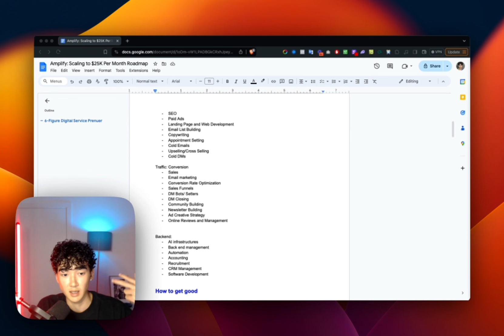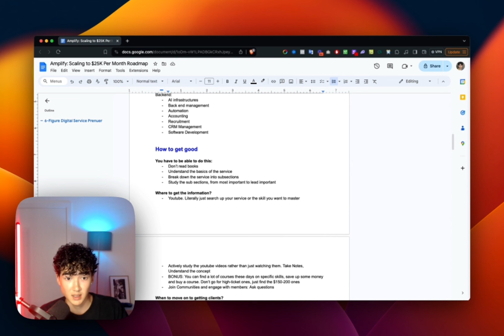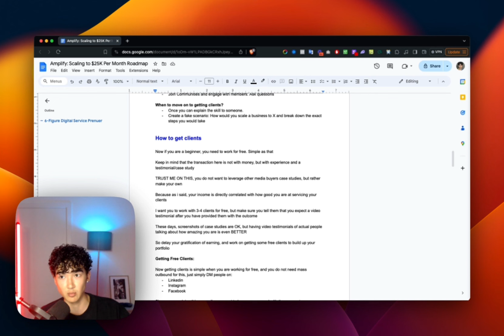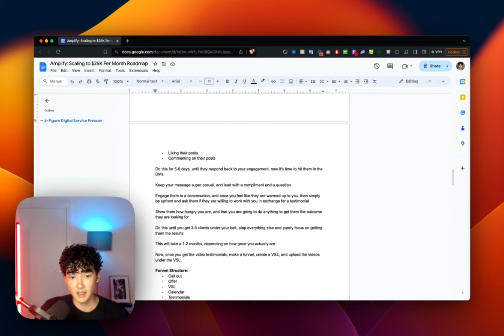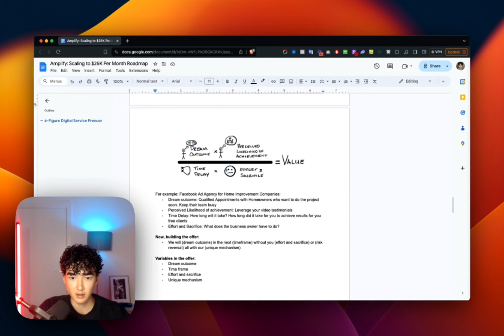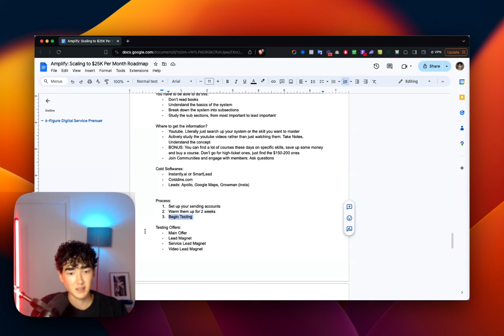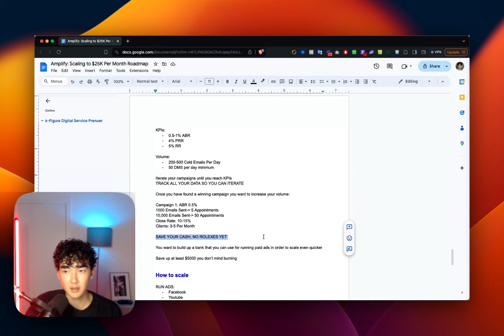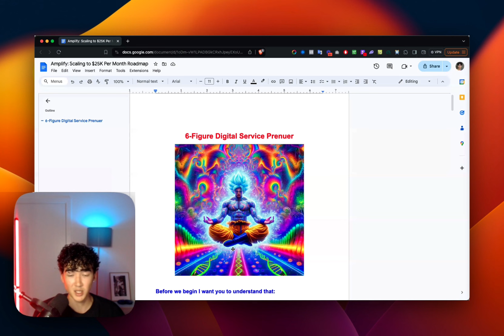How I would make my first $10,000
If you wanna learn how you can start selling AI Client Acquisition Systems & Scale to $25K/pm+ in the next 90 days by leveraging our AI Prospecting System, here is a link to set up a time to chat: